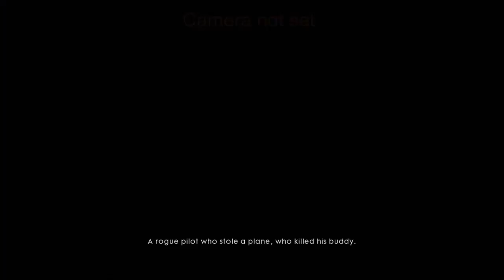Battlefield 1 - Friends in High Places (Forte Et Fidele)